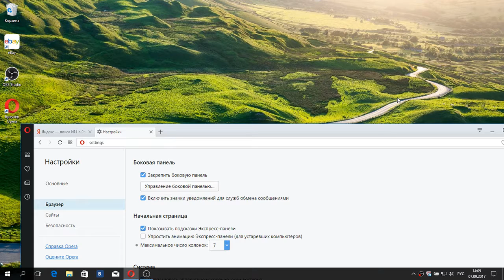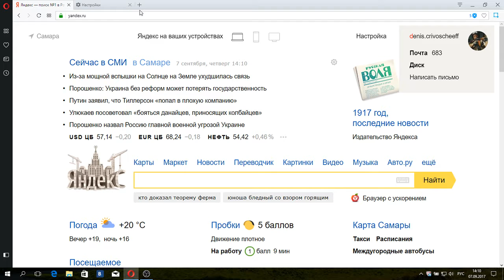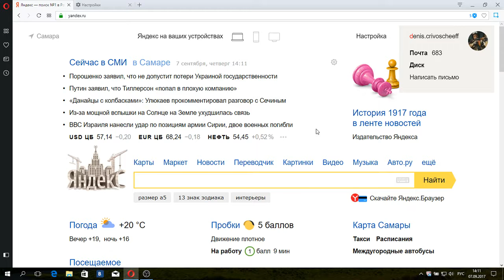Зачем нужна функция "Turbo" в браузере?